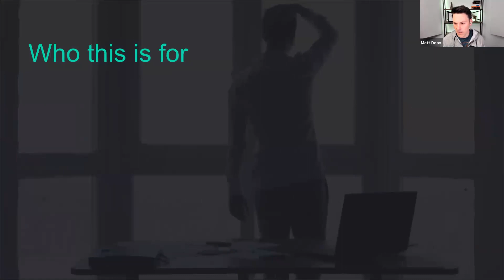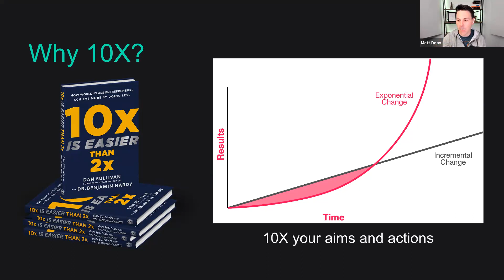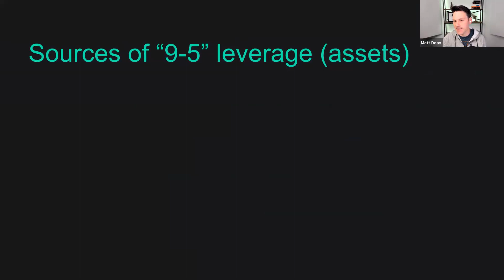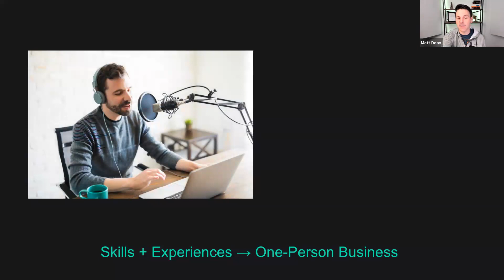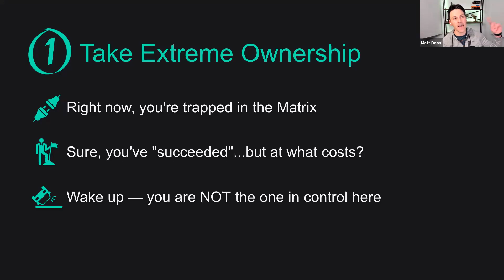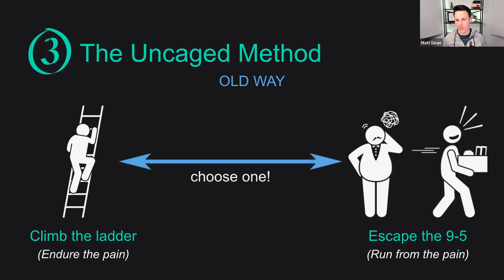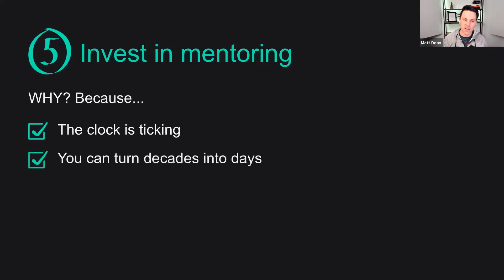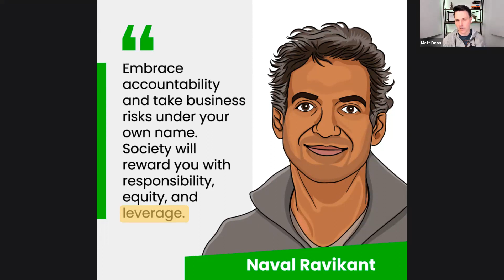Leverage Your 9-5 for a 10X Brighter Future (Masterclass)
Most people blindly stick to their career path for decades.

​They quietly endure and accept incremental upgrades.​

​Few will admit it, but this isn't a fulfilling way to live.

...but what if you viewed corporate (9-5) as a tool?

...what if you used it to unlock a 10X brighter future?

...imagine 10X more time, money, impact, and joy

​...all without ditching your "safe" paycheck

​Well, that doesn't happen by chance.

​Luckily, you've come to the right spot.

​​In this masterclass, we'll cover:
- The 10X mindset
- ​The concept of career leverage
- ​Taking bold actions for your future self

​This is all grounded in proven strategies that my coaching clients and I have implemented over the last decade.